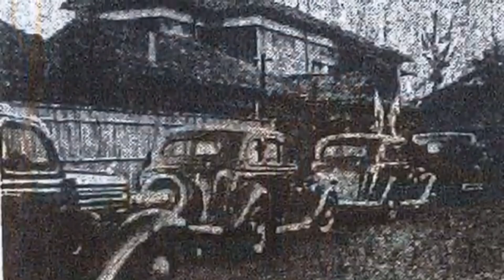日月潭涵碧樓--國產變黨產，黨產變私營的故事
地址： 555南投縣魚池鄉中興路142號